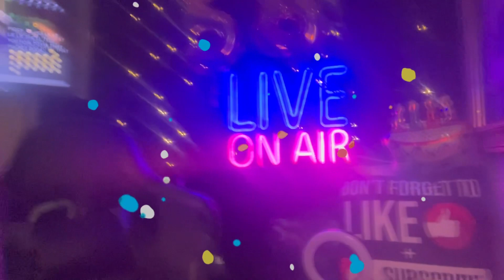@krispykrunchychickenofficial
Mukbang eating chicken